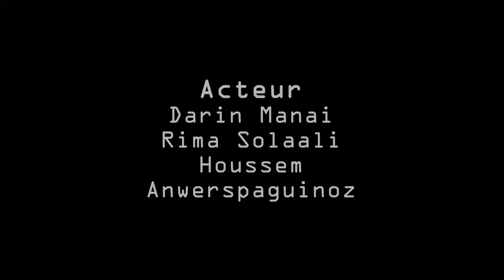sabri jr ft. bayrem artista - خلتني نعاني في أحزاني / (Official Music video)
Sabri jr ft. bayrem artista- خلتني نعاني في أحزاني (Official Musica Video)

Directed by : Dali ston / Muhamed yassin
Page fecbook : Gampa prod
Mix & mastering:Gal3y
Cast : darin manai / Rima solaani / Hou seem / ben souissi anwer